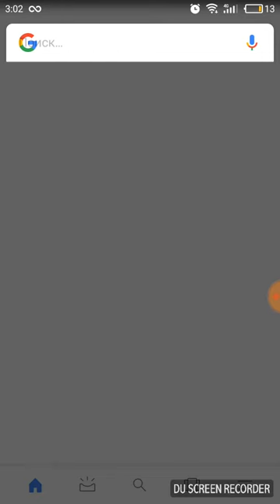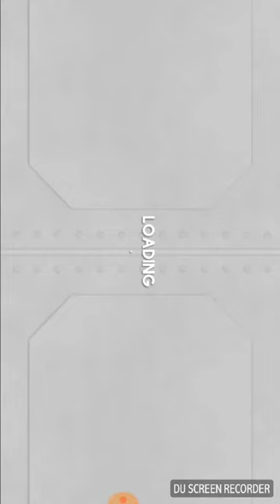Как легко взломать clone armies